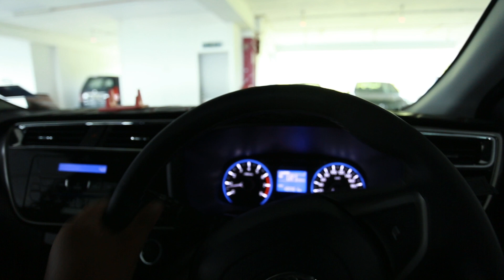Seminggu berkampung di kutub utara ? | Vlog Norway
Back in march , we went on a one week roadtrip discover south Norway , one of the northen country. We had so much fun and also some experience involving snowstorm. Enjoy the video and hit that thumbs up button also give me a subs.

Here are some information about myself :

My name ?
Muhammad Adam bin Mohd Khairanuar

Age ?
I turn 18 on 2019

A town name kajang

My Hobbies ?
Travelling (of course)

My gear ?
Canon 6 D
Canon EF17-40 mm F4
Rode Mic
Octopus tripod